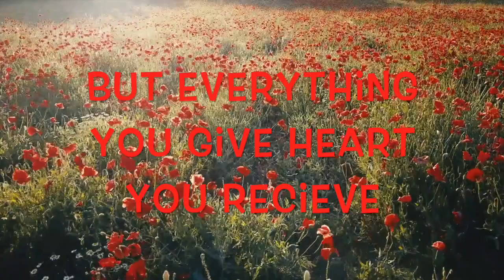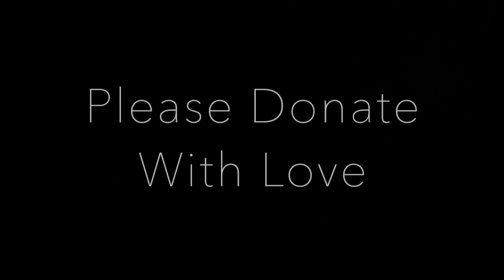POSES & EXERCISES TO TONE AND RE-SCULPT THE BUTTOCKS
Your donations will help me to make this major professional transition from my public yoga classes to this video formate. I feel I need take this step so that I can continue to serve the community. I appreciate your support as I go through this challenging time & you may express your support by donating or by sharing the yoga videos you like. You may donate either once or sign up for monthly contributions. Thank you so much for your love & support.

TO PURCHASE AVA'S SOUND THERAPY BIO-SONIC TUNING FORKS OR TO ORDER A PRIVATE TAROT SESSION WITH AVA PLEASE CLICK HERE;